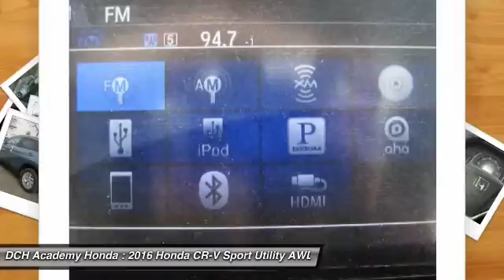2016 Honda CR-V AH60945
2016 HONDA CR-V Old Bridge, NJ
Stock# AH60945